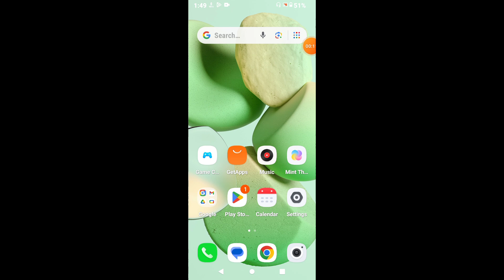How to Activate Vibration for Alarms on Redmi A3X || Redmi A3X me alarm vibration kaise chalu kare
Namaskar dosto, is video mein maine bataya hai ki Redmi A3X mein alarm vibration kaise activate karein. Dosto, Redmi A3X mein alarm vibration ko enable karna bahut hi saral hai. Agar aap bhi janana chahte hain ki Redmi A3X mein alarm vibration kaise on karein, toh is video ko pura dekhiye. Dhanyavad dosto.**

"Hello friends, in this video, I've explained how to activate vibration for alarms on the Redmi A3X. Enabling alarm vibration on the Redmi A3X is very easy. If you want to know how to turn on alarm vibration on the Redmi A3X, be sure to watch this entire video. Thanks, friends."

How to activate vibration for alarms on Redmi A3X
Redmi A3X me alarm vibration kaise on karein
How to turn on alarm vibration in Redmi A3X
How to enable alarm vibration in Redmi A3X
Redmi A3X me alarm vibration kaise on karte hain
Redmi A3X me alarm vibration kaise chalu karein
Redmi A3X alarm vibration
How to set vibration for alarms on Redmi A3X
Redmi A3X me alarm vibration kaise set karein
Redmi A3X alarm vibration settings
Redmi A3X alarm vibration customization
Redmi A3X
Alarm vibration